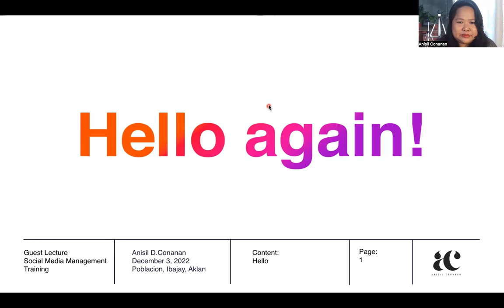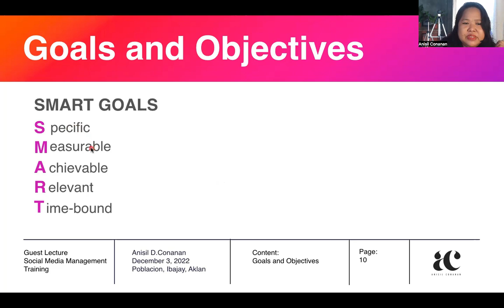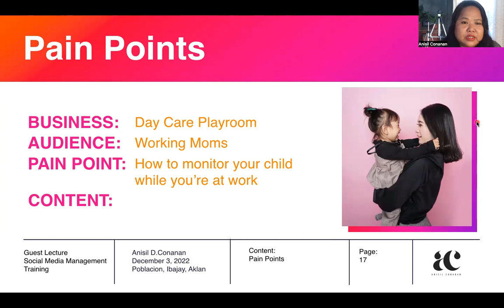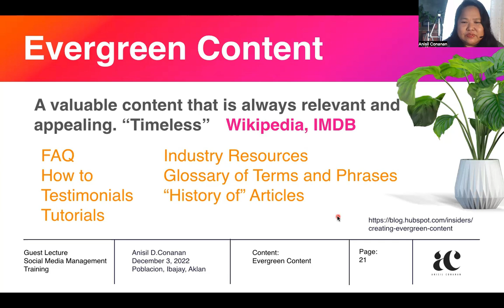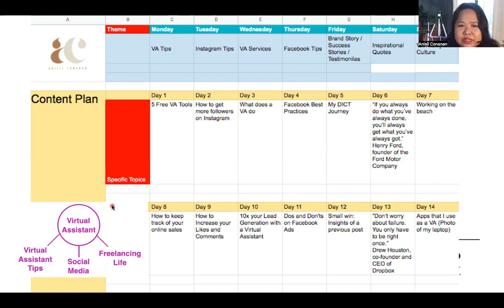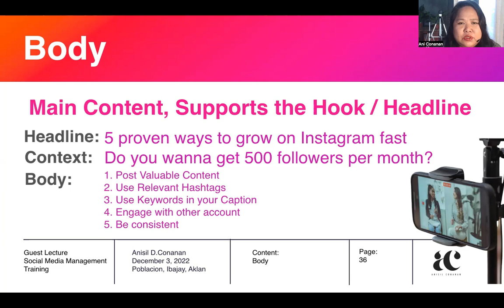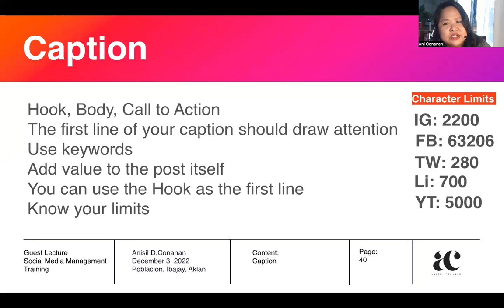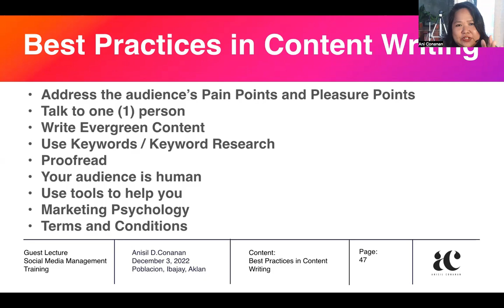Content Writing Lecture by Ani Conanan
This is a special lecture for Team Masikhay's Social Media Management Training.